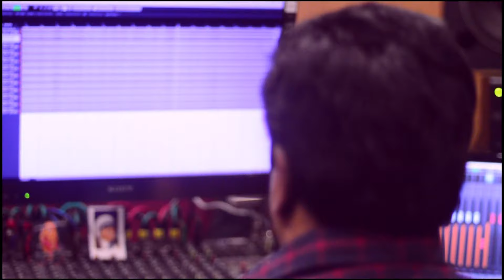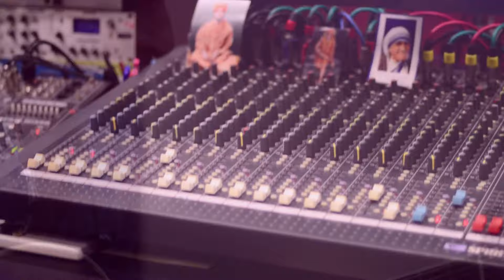Bhromor Koyo Giya | Madhumita | Cozmik Harmony | Folk Forever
"Folk Forever" by Madhumita
A Cozmik Harmony release.